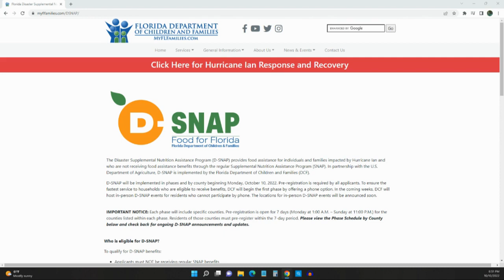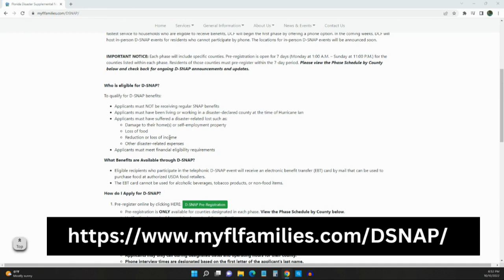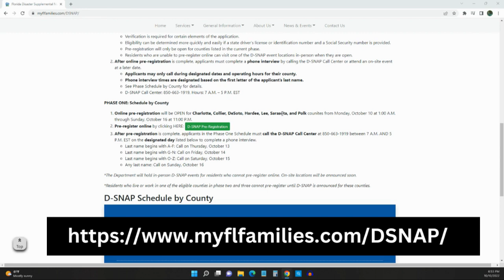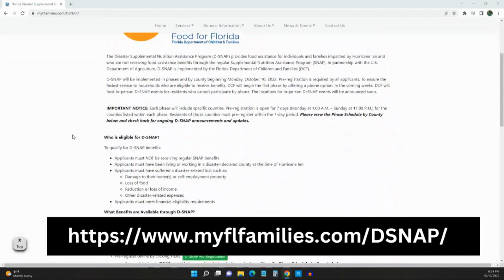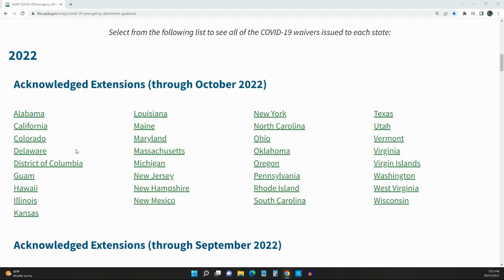PANDEMIC EBT: OCTOBER EMERGENCY ALLOTMENT 33 STATES APPROVED!!! FLORIDA DISASTER SNAP (D-SNAP)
In this video I discuss the Florida D-Snap process and the 33 states doing
p-ebt for October.